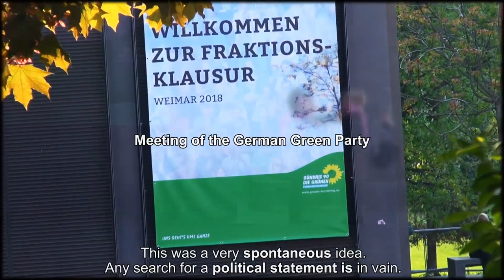Wir BEPISSEN uns & DU wirst es auch! - TOP 25 NosterafuTV Clips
Wer bei diesem Chaos nicht lacht, muss klinisch tot sein.
Ich wollte für den Stream eine Top 10 machen, aber Herodes hatte die Idee, so ein ranziges RTL Award Video zu machen. Gesagt, getan.

♥♥♥Danke♥♥♥

ALLE KOMPLETTEN VIDEOS:

0:00 - Intro

0:25 - Platz 25

2:25 - Platz 24

3:59 - Platz 23

5:15 - Platz 22

7:17 - Platz 21

8:49 - Outtakes